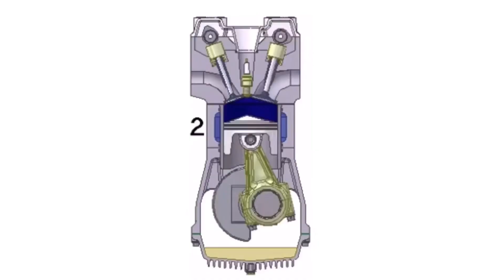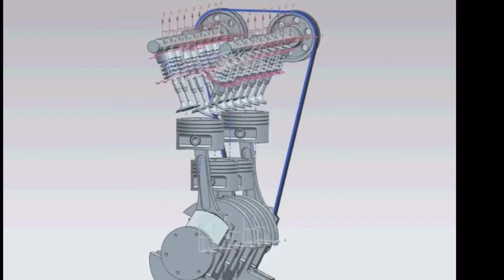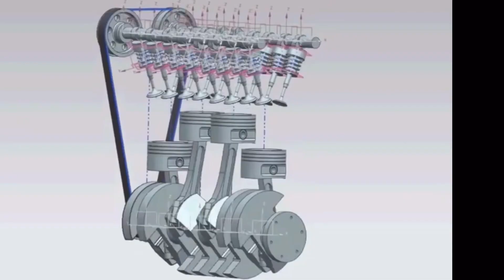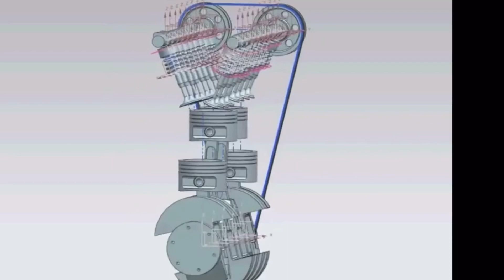4Strock Engine සිංහල